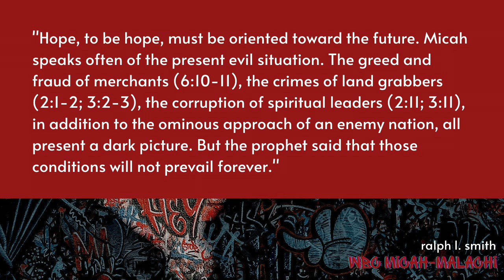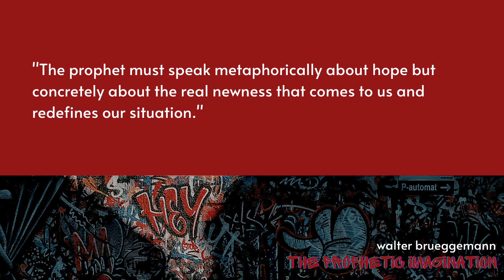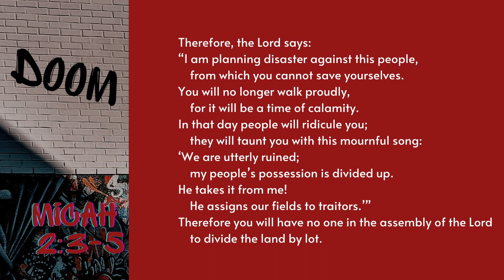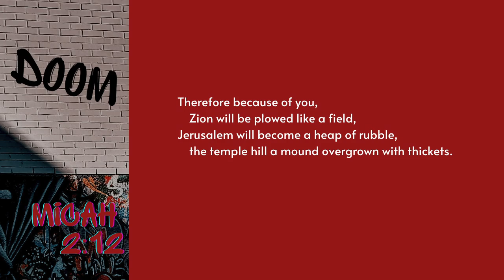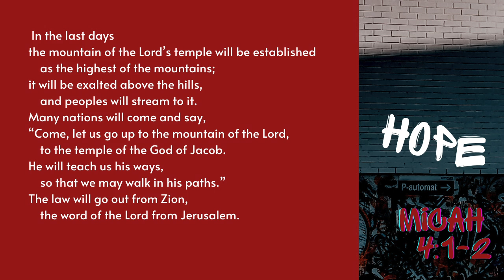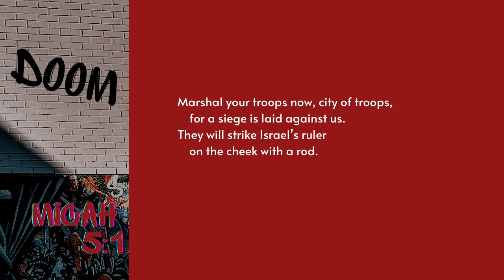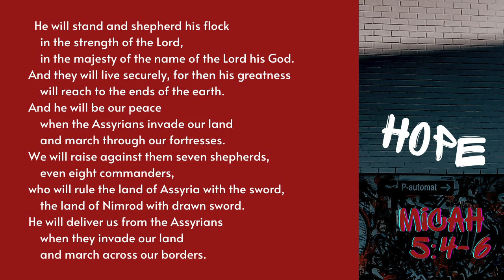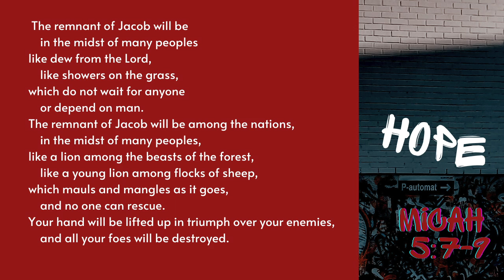Hope Drops | Spitting Bars | Session V | theHeart Boone Youth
We observe the doom-hope juxtaposition in Micah's prophecy. We watch God's most hopeful words bring light into the darkest of circumstances. Does future hope actually change our current situation? As Jon Foreman says, "The shadow proves the sunshine."